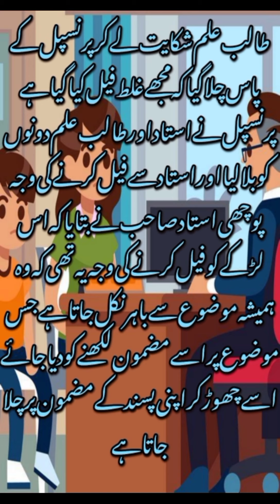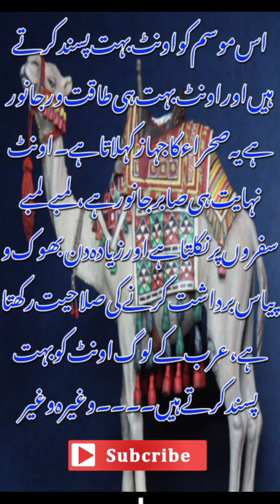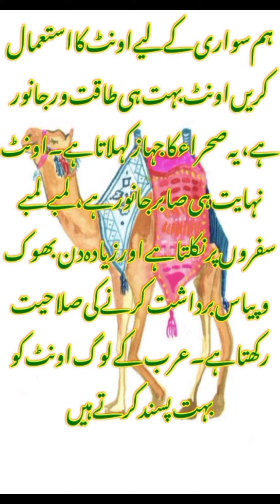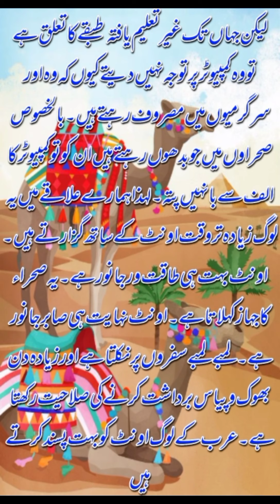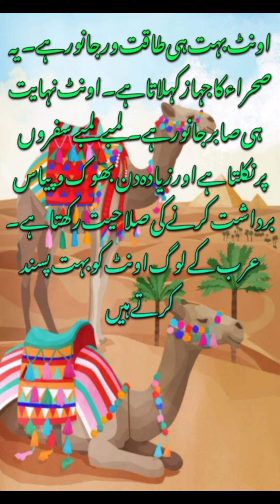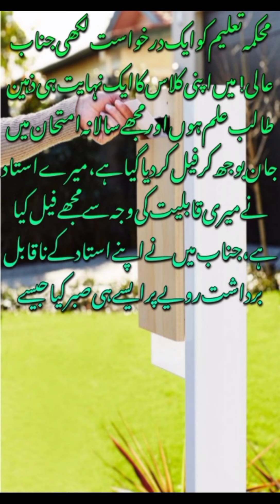Teacher,Student and a Camel | Urdu funny story | Mazahia kahaniyan | Fun with aqsa | #12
It is a funny story between a teacher and a student,it is a interesting story,i hope you will like it,

We are constantly working hard on making (@Fun with aqsa) better and more entertaining for you.please feel free to comment box for any quires/suggestion,we would love to hear from you.if you love our videos then do not forget to like,subscribe,comment and share our videos.

I declare that all slideshow belong to me.All images were fairly used during the making of this video for education purpose.I am neither a poet nor a writer,I am simply a narrator.I just present the magical words in my own style.

Voice   ______  (Aqsa Batool)

Editor  ______  (Aqsa Batool)

Note:Copyright disclaimer under section 107 of copyright Act 1976,Allowance is made for "fair use" for purpose such as criticism,comment,news,reporting,teaching, scholarship and research.Fair use is a use permitted by copyright statue that might otherwise be infringing.
Non-profit,educational or personal use tips the balance in favor of use.